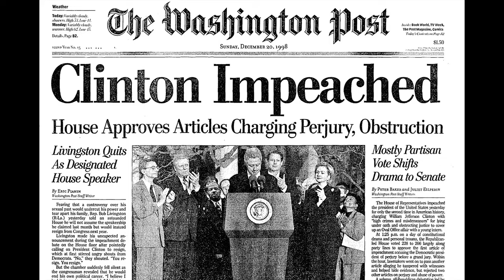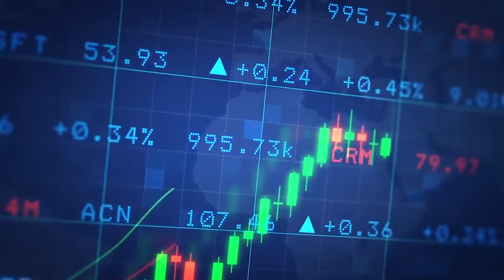Donald trump Impeachment Stock market review - 2020